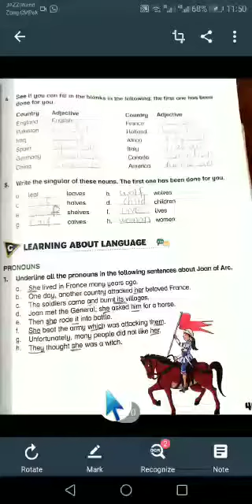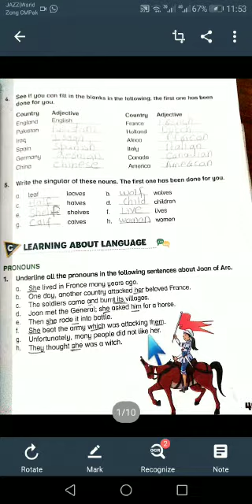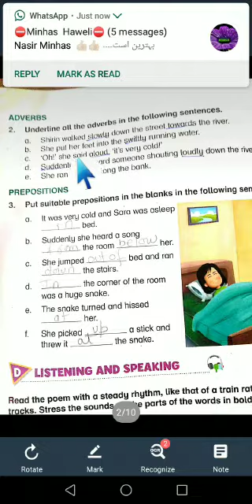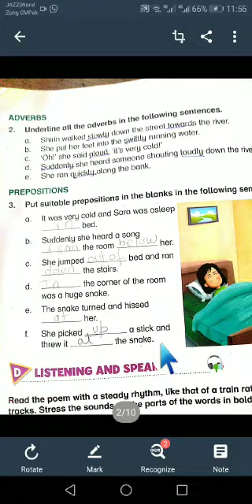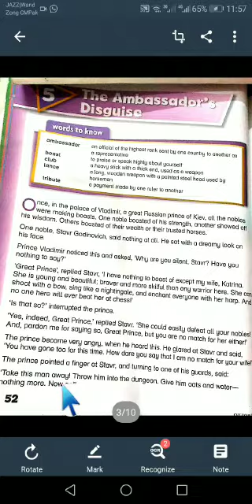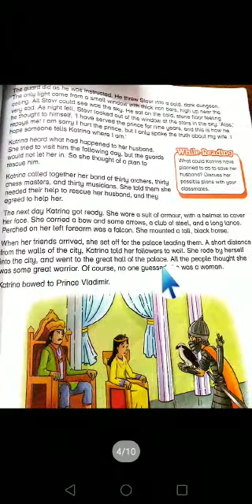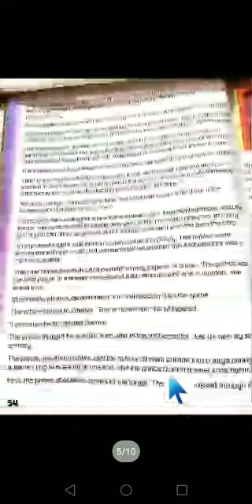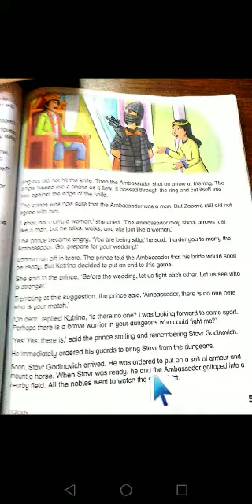Grade 4 page 49 and reading by Raana Jamshed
Video from Principal Afss Pwd